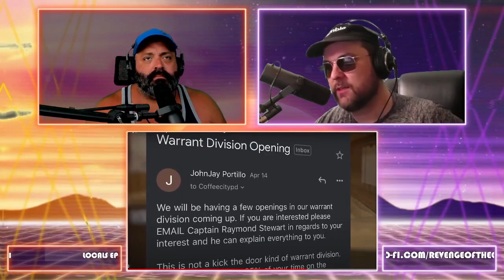Coffee City, Texas Update | ROTC Clips